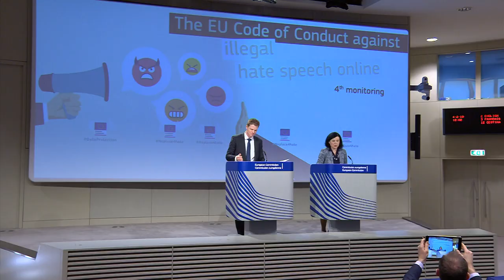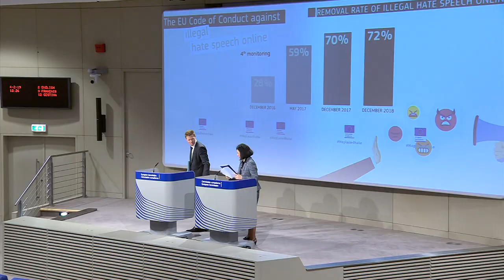EU Code of Conduct ensures countering illegal hate speech online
On Monday (04/02/2019), the 4th evaluation on the EU Code of Conduct has been released. It shows that this Commission initiative delivers successful results. IT companies are now assessing 89% of flagged content within 24 hours and 72% of the content deemed to be illegal hate speech is removed, compared to 40% and 28% respectively when the Code was first launched in 2016. However, companies need to improve their feedback to users.